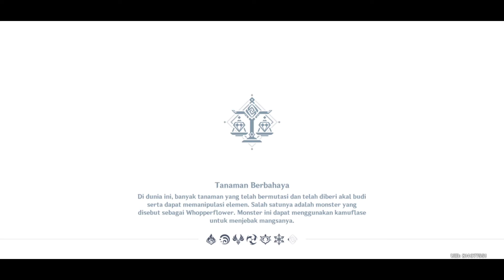Absen selasa lawan Bos Childe dan Stormterror Dvalin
Disini gw mau ngasih tau sedikit cara lawan Stormterror Dvalin pas damagenya Stormterror